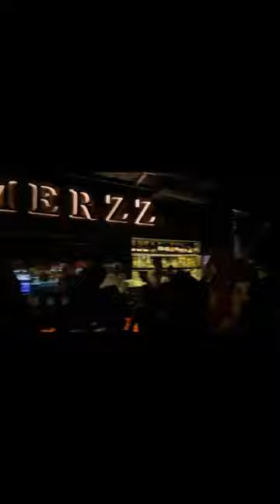Teriyan Adavaan 🫶 With You AP Dhillon